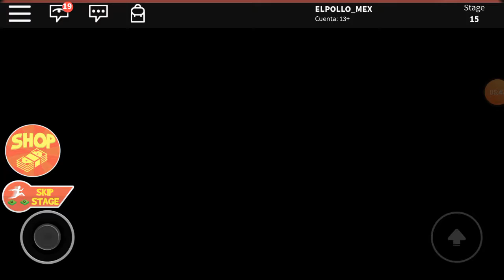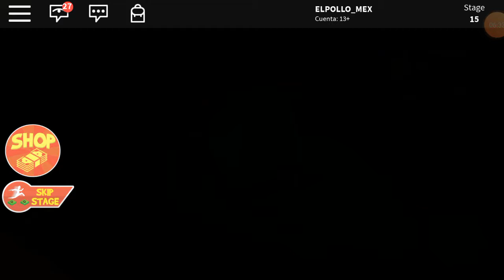Escape de la abuela 👵